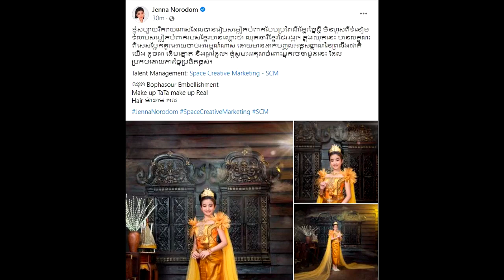នោះ!! ល្បីរឿងឆុងឆ្នំាពេក សុគា ដាក់មួយឃ្លាអោយ ស្ទើរតែឆ្អែតបាយថា…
សូមអធ្យាស្រ័យ

ចំពោះការមិនបានតប ខំមិនបានគ្រប់គ្នា

Ms Socheata